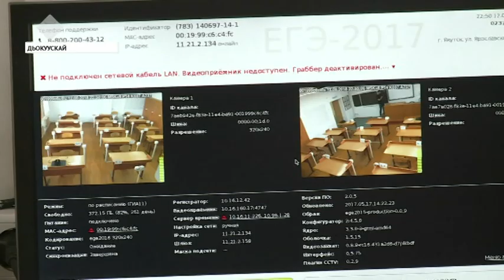Бүгүҥҥүттэн тохсус кылаастарга судаарыстыбаннай эксээмэннэр саҕаланнылар